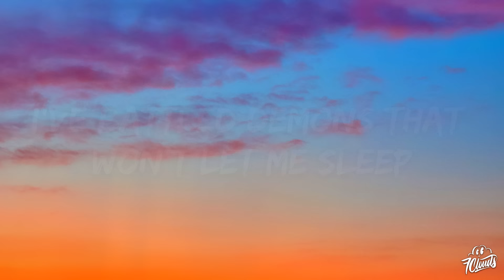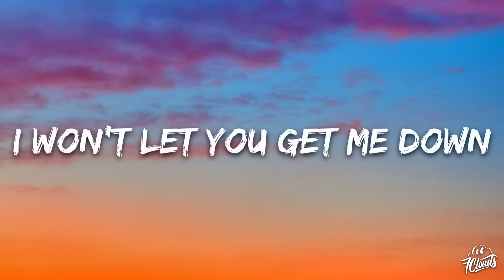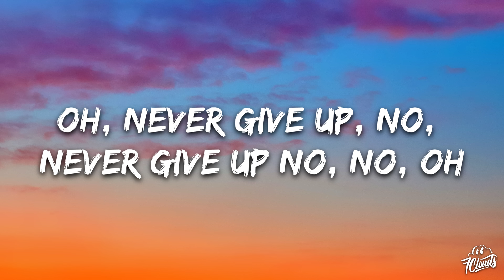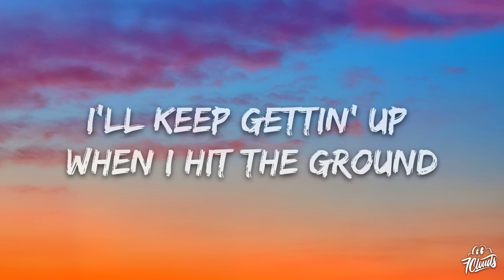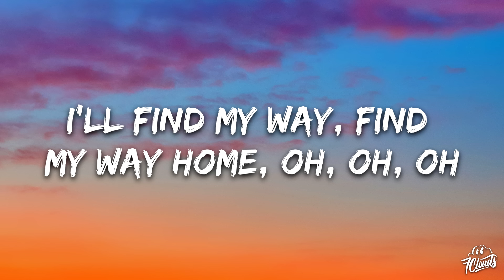Sia - Never Give Up (Lyrics)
🎤 Lyrics: Sia - Never Give Up